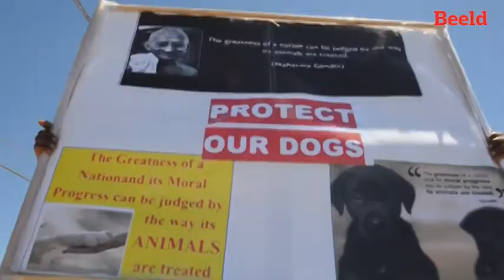Aktiviste vaar uit teen veghonde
18 beskuldigdes het in die Tsakane-landdroshof verskyn weens hul betrokkenheid by honde-gevegte en wreedheid teenoor diere. Aktiviste het gedurende die hofsitting buite die hof betoog. Die mans is almal op bortog vrygelaat.